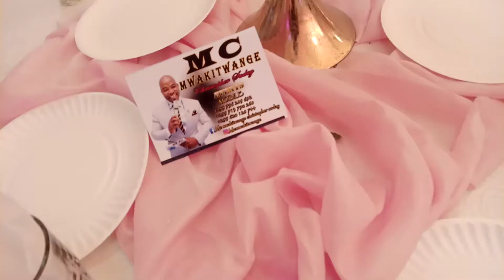Wahehe na wangoni ritual dance